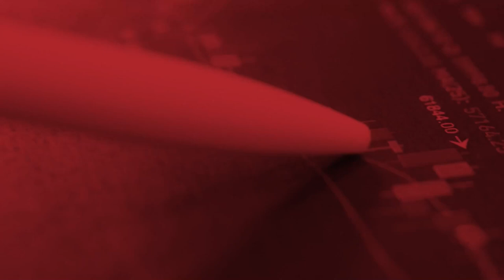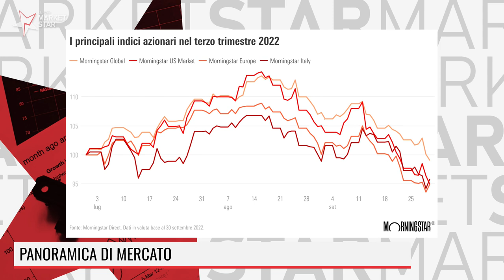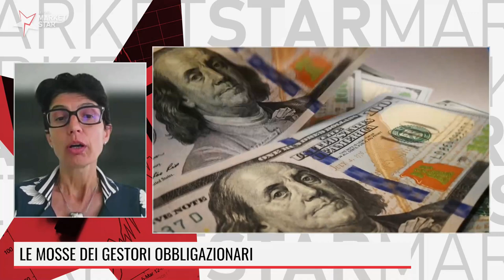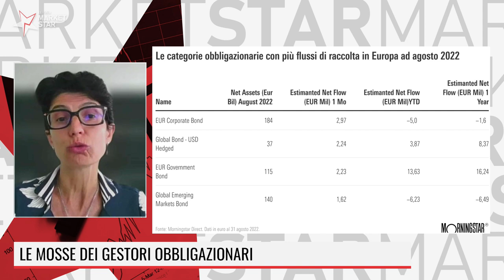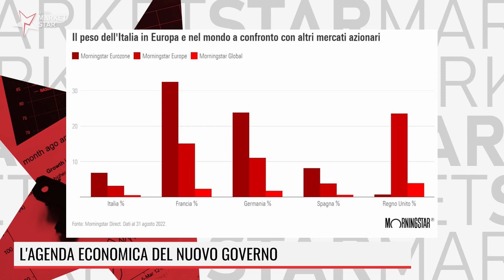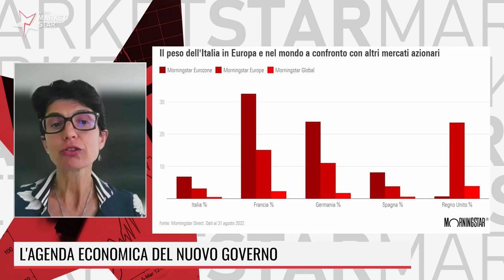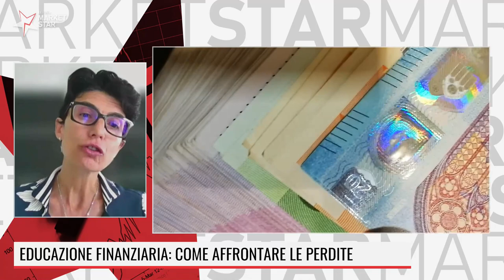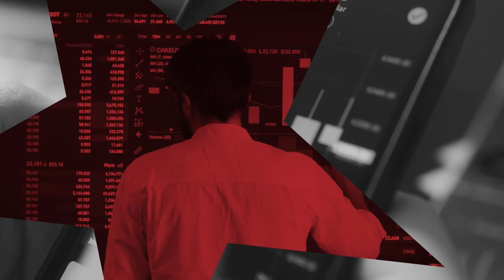LE MOSSE DEI GESTORI OBBLIGAZIONARI